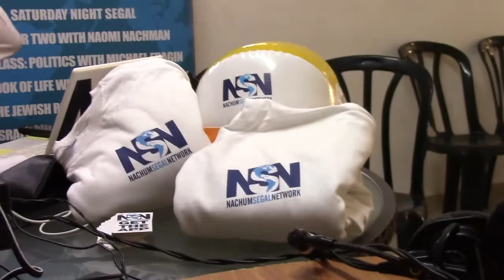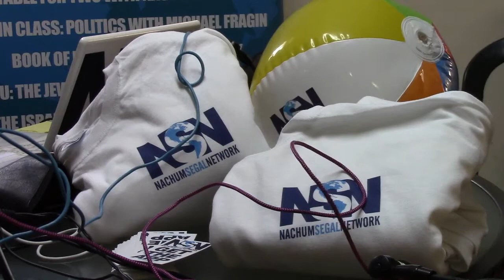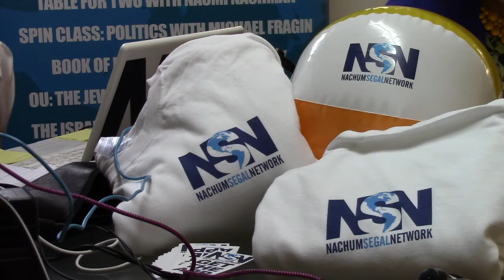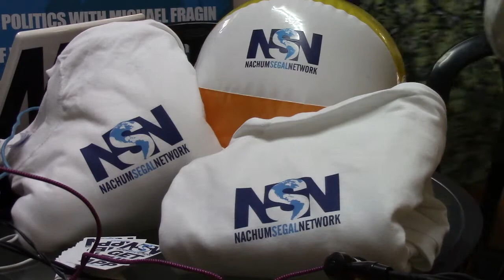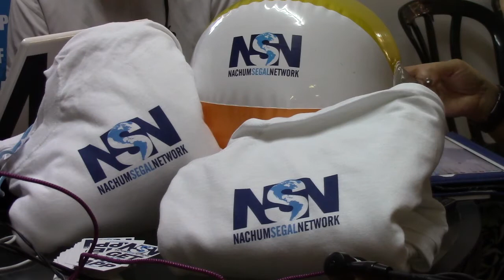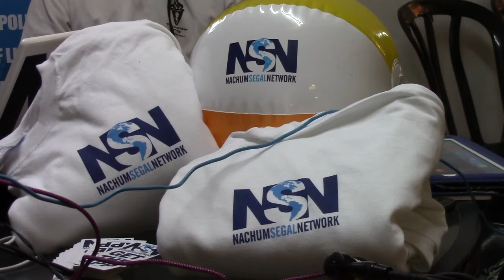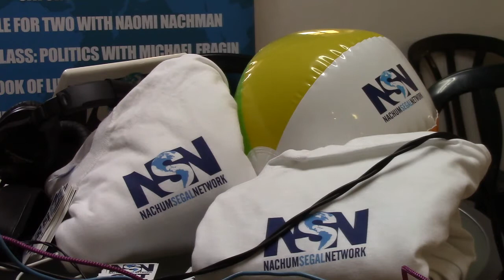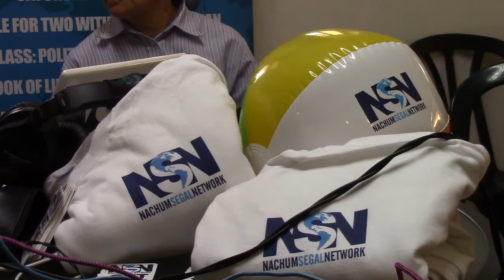Jm in the AM Live From Sderot 8/8/14